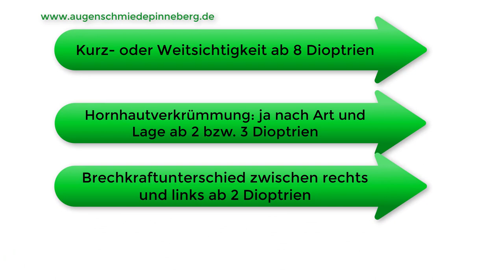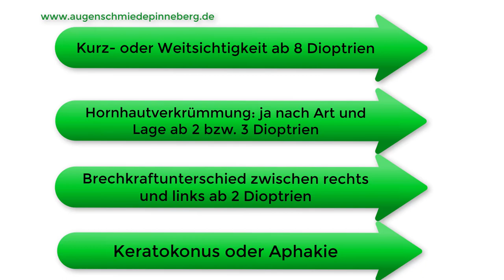Brillen + Kontaktlinsen - Wann zahlt die Krankenkasse Zuschüsse?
Hier beschäftigen wir uns mit dem Thema, ob die Krankenkassen noch etwas zu Brillen oder Kontaktlinsen bezuschussen. Im Frühjahr 2018 hat sich diesbezüglich etwas geändert.